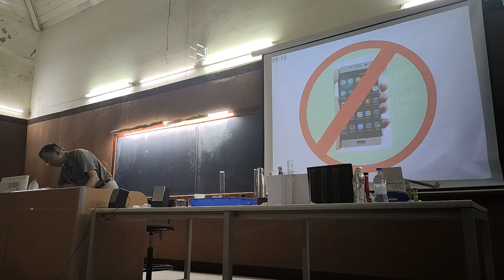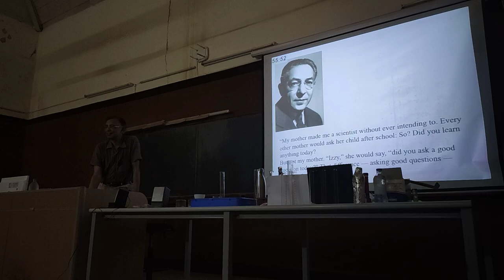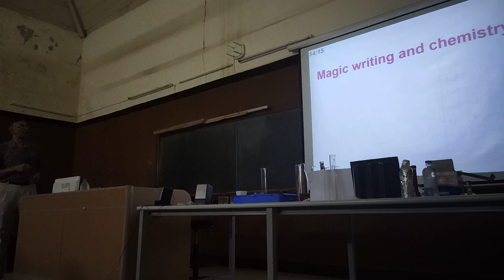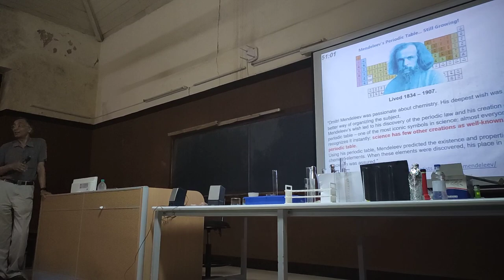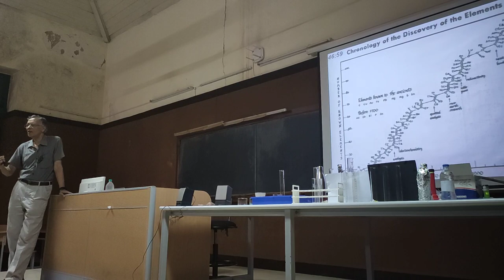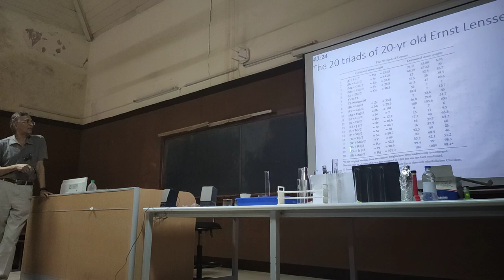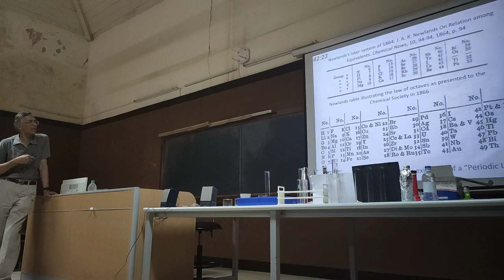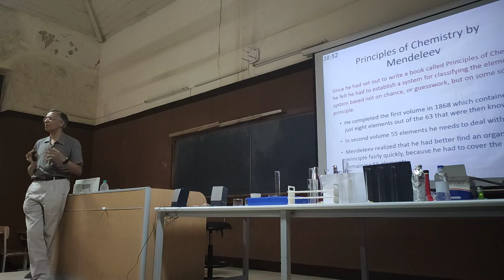"150 years of Mendeleev's periodic table"- A talk by Prof Uday Maitra. (Part 1)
So our OSSUM Lecture Band kicks off with an Awesome Lecture and Experimental Demonstrations by Professor Uday Maitra. He is a Professor in the department of Organic Chemistry IISc and surely an expertise in his field.

This talk is being uploaded in 5 parts. The total duration is around 1 hour 45 minutes. Hope everyone enjoys!

Sorry for the voice. We had no special recording system. We will try to improve on this part soon!

Cheers!